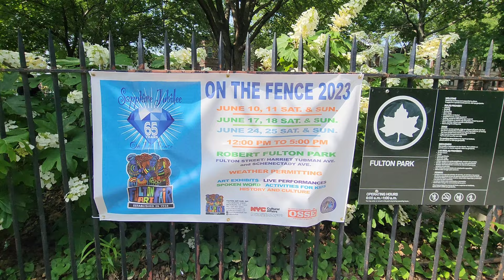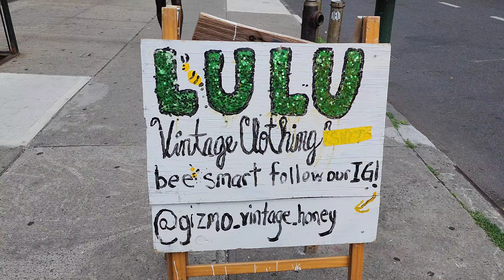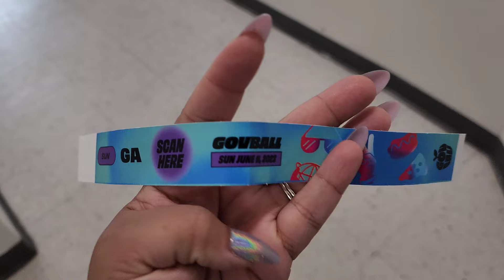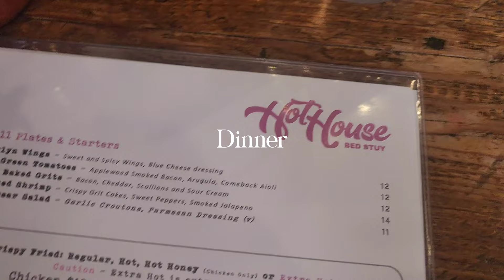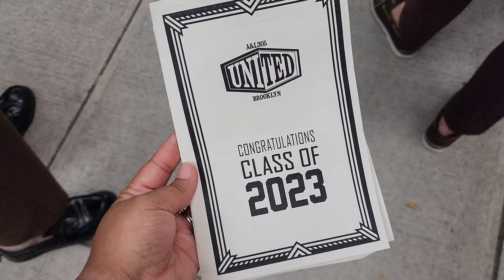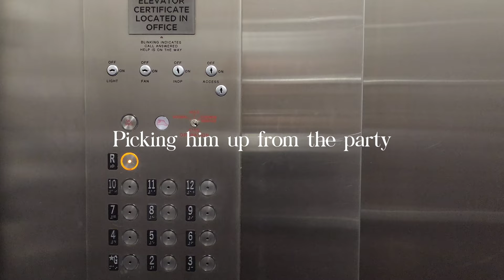BROOKLYN NYC VLOG | TAMA Sundays Bedstuy| Graduation| Bagel recipe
This week's video is another Brooklyn Nyc vlog. On this Nyc vlog, you'll see my life as a Native New Yorker, and what we do while living in Brooklyn (Bedstuy),  pretty much just a realistic Nyc vlog, as a Nyc mom + Nyc family etc.  Let's get into on what's in this Brooklyn vlog- First things first- Summer in Nyc is officially upon us and there is no place like Brooklyn in the summer and a weekend in Brooklyn is top tier lol On this Brooklyn vlog we check out some Brooklyn restaurants in Bedford Stuyvesant.  Celebrated our son's 8th grade graduation and prom,  Spent some time at the TAMA Sundays open streets chilled in Bushwick, Sunset park, Chelsea piers, baked some bagels at home and if you're interested I'll add a link to the bagel recipe. Braided my hair into marley twist, thrifted, etc
Basically just us living in Nyc as a city mom and wife.
I Hope you enjoyed this Nyc family vlog.

Thank you so much for hanging with my Brooklyn family/ nyc family.

Peace + Love
The Clark Perry

Brooklyn family

music
Prod Lukrembo' "Butter"
Prod Lukrembo- "Boba tea"

what to do in Brooklyn New york
nyc vlogger
daily life in brooklyn
bed Stuy brooklyn
days in my life in nyc
New york city day in the life
realistic nyc vlog
Nyc daily vlog
nyc vlog day in my life
Day in the life nyc
my life in brooklyn